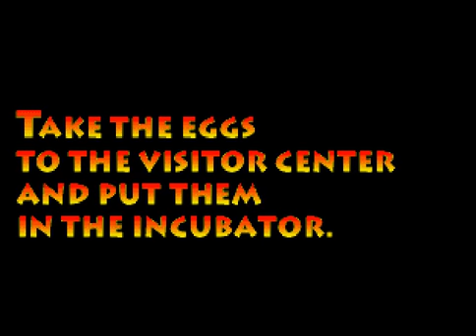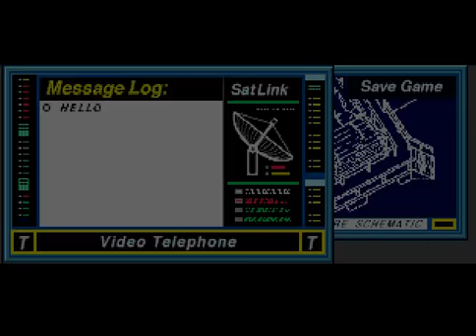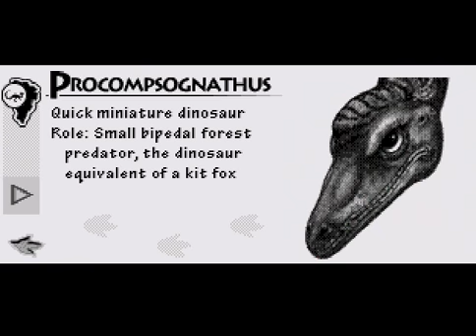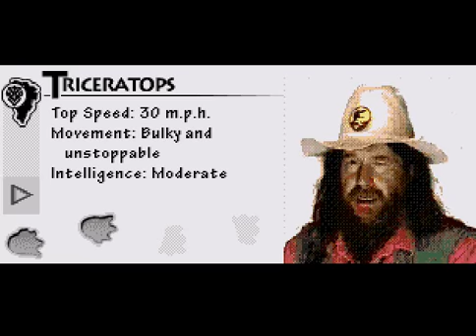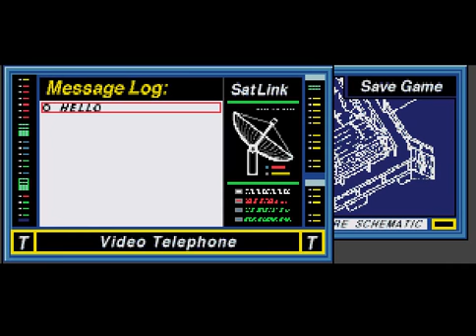Jurassic Park (Sega CD) Part I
Part 1 of Full Playthrough;
Gameplay from Jurassic Park for Sega CD.